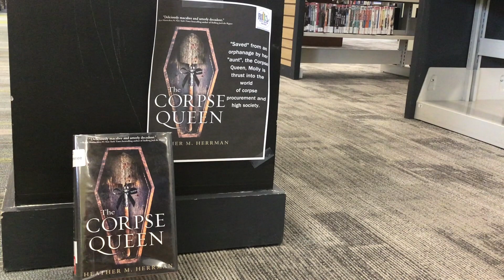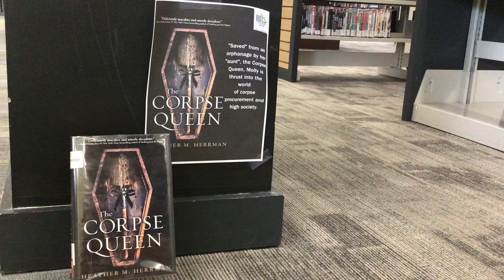Ms. Becky reviews “The Corpse Queen” for you.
"Saved" from an orphanage by her "aunt", the Corpse Queen, Mollis sthrust into the world of corpse procurement and high society.